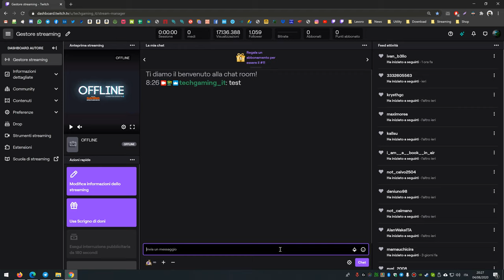Come aumentare la dimensione del testo nella Chat di Twitch